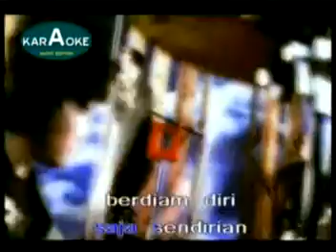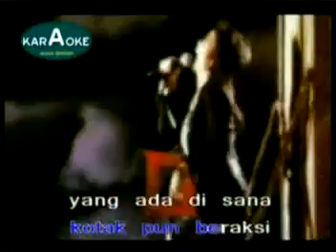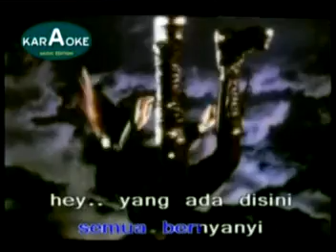BERAKSI KOTAK INDONESIA LIRIK LAGU KARAOKE